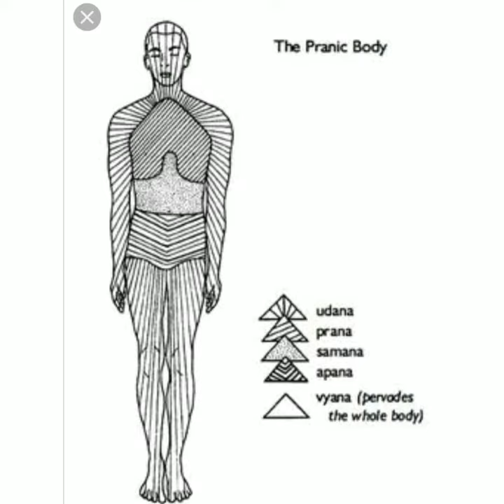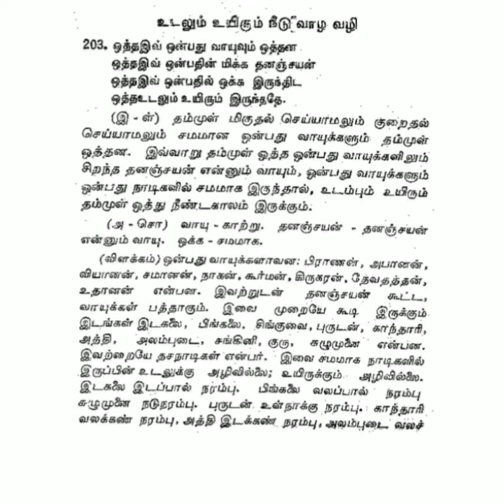உடலில் தச வாயுக்களின் ஒவ்வொரு வாயுக்களும் செய்யும் வேலைகளை நாம் அறியலாம்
சித்தர் கூறிய ஆழ்ந்த ஞானம்